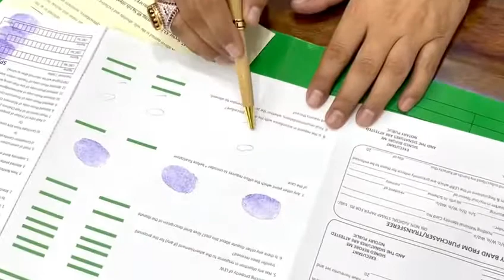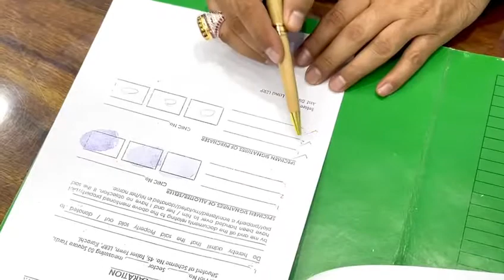Government Sector Taiser Town 53/54 Lease Transfer Signature & Thumb Process.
Taiser town

Lerp taiser town

Lerp

Property bank

Property bank karachi

Taiser town latest update

Intikhab suri

Taiser town scheme 45 latest news

Taiser town

Lerp taiser town

Lerp

Property bank

Property bank karachi

Intikhab suri

taiser town scheme 45 latest

taiser town scheme 45 latest news today

taiser town scheme 45 latest news phase 2

taiser town scheme 45 latest news 2022

taiser town scheme 45 latest news 2021

taiser town scheme 45 latest news refund

da taiser town scheme 45 karachi latest news

Lerp sector 53

Lerp sector 54

Lerp plot